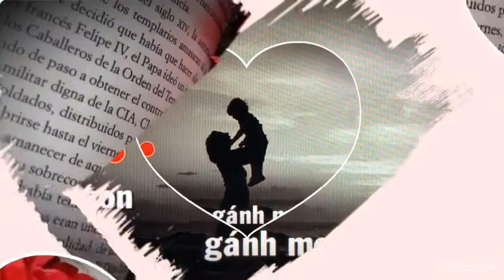Gánh Mẹ (Quách Beem)Cúc Phan